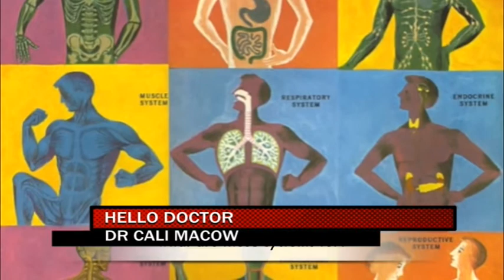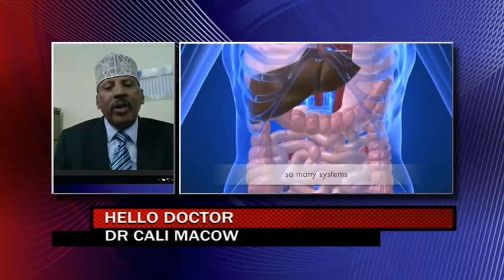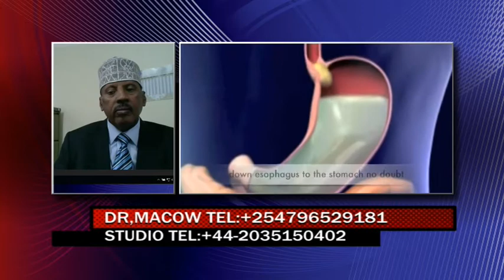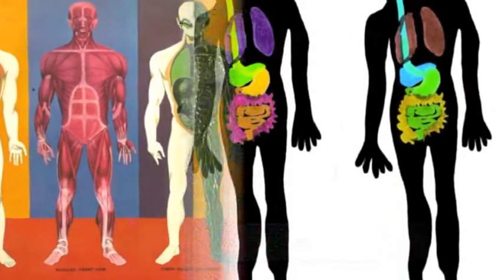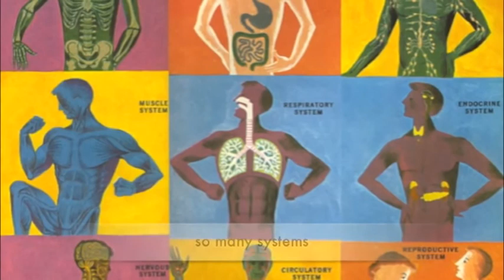HELLO DOCTOR 03 07 2017